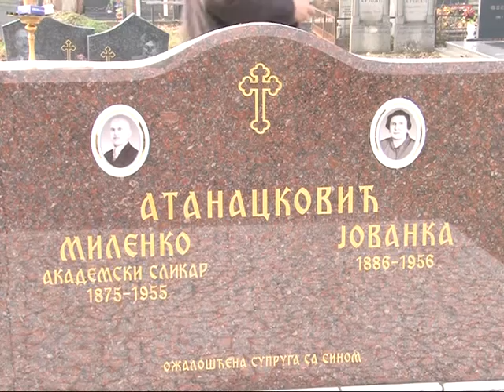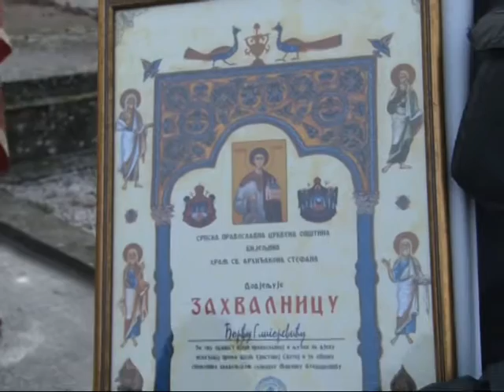Milenko Atanackovic grobnica